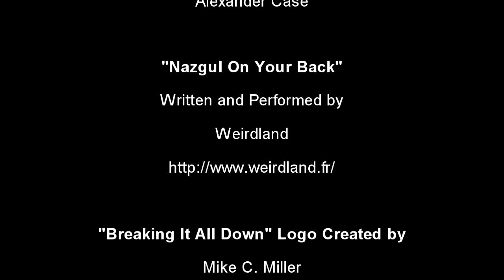Vlog - Hollywood Theater & Kung Fu Night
This week I've got a special vlog about the Hollywood Theater's recent Kung Fu Film Night - where they screened "Snake in the Eagle's Shadow" and "Sabertoothed Dragon and Flaming Tiger".